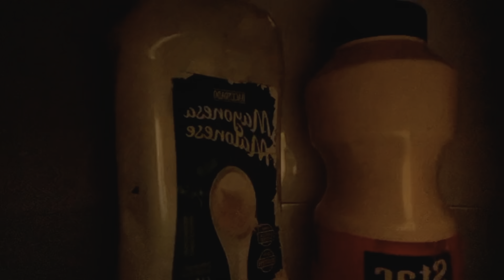سلسة أحمد (يوم الأحد )😂😂